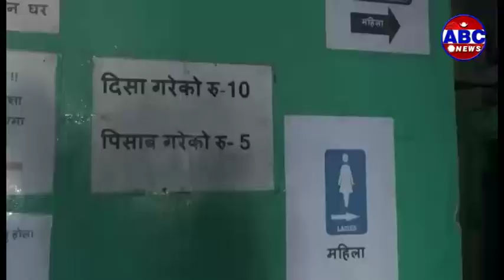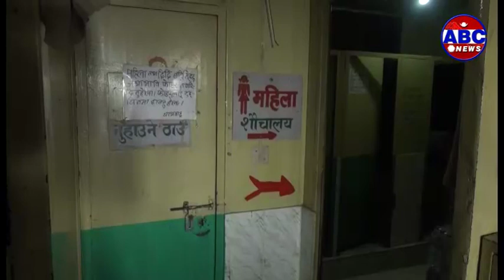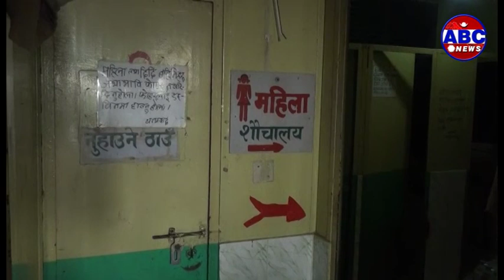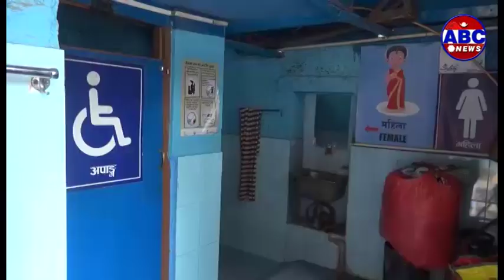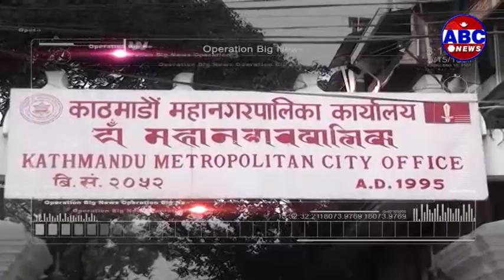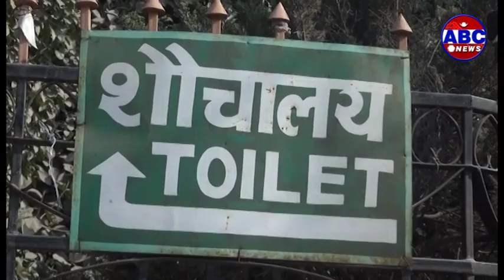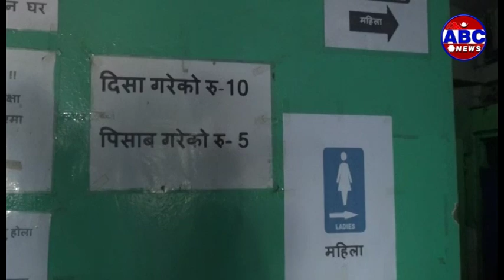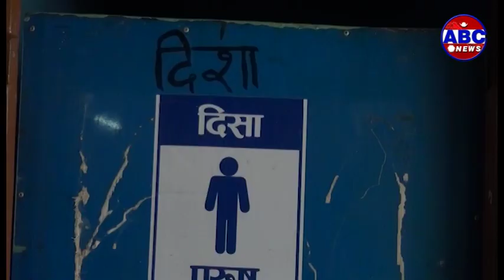Operation Big News : काठमाडौं शहरमा सार्वजनिक शौचालयको अभाव (सार्वजनिक शौचालयको फ्लो अप अप्रेशन )